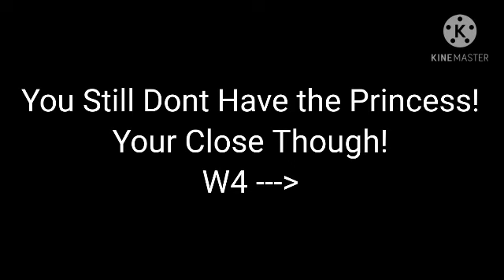Super Mario X-treme WORLD 3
WORLD 3 NAME: Slippin' World